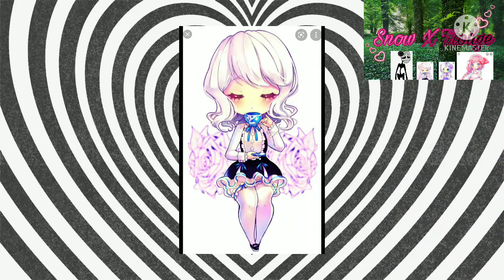[2 in 1] SFP Final Sign Off/BBKC First Sign On and MFTV Final Sign Off/SMSTARZ First Sign On